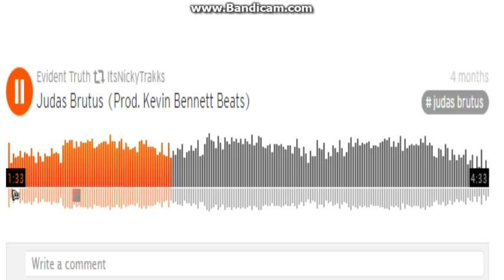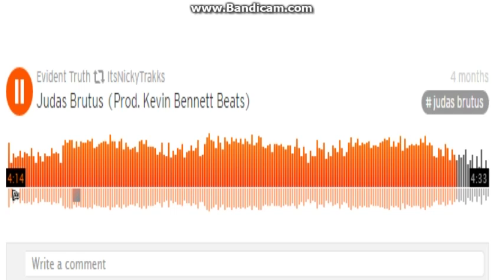Judas Brutus (porod kevin bennett)